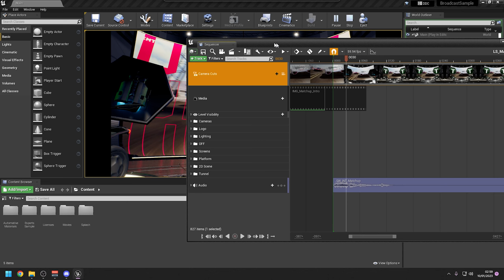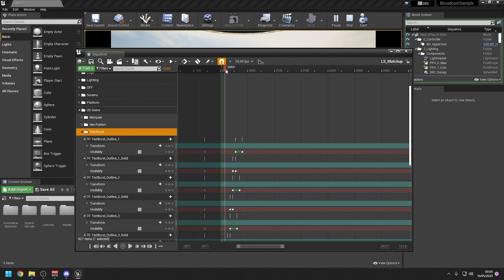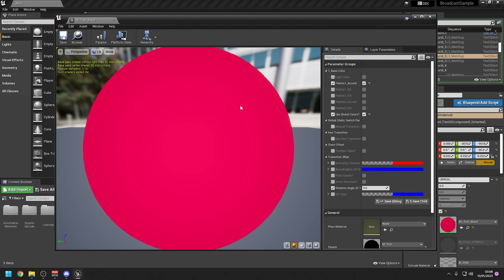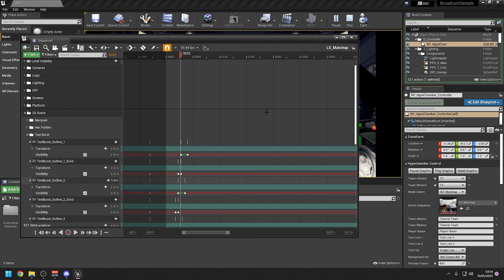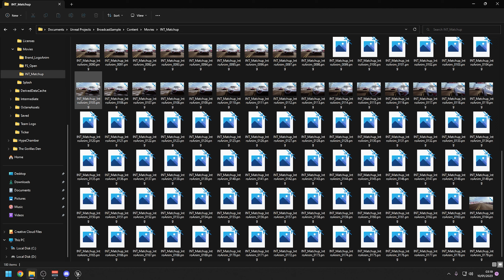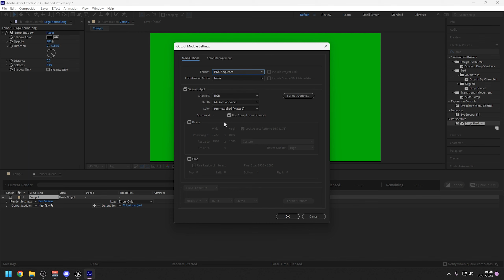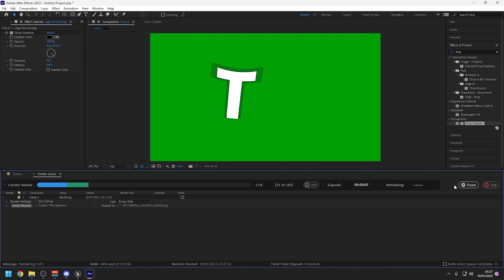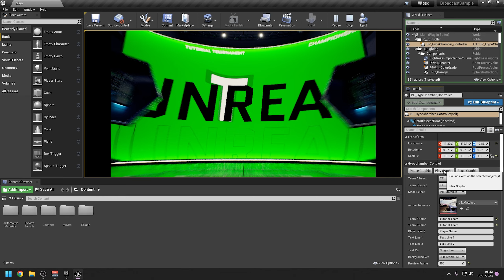Unreal Engine Hype Chamber #7 - Editing the Background Video & UNREAL Text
Epic Games- hazza_rl

If you are enjoying my videos make sure to use code "Hazza_RL" in the Rocket League and Fortnite item shops! It really helps me out :)

Rocket League Trickshotting Air Dribble Fake Flip Reset Octane Highlights video where I score good Freestyle goals in Rocket League like JZR / JHZER because he makes Freestyle Friday but I also play competitive Rocket League and score goals like amustycow / musty but I don't play like Jonsandman because he does Rocket League Crate Blueprint Opening Golden Eggs and Credits and Blind trading Challenge. Sunlesskhan is also a YouTuber. Yes I wrote that for keywords ;) Rocket League montage Supersonic legend